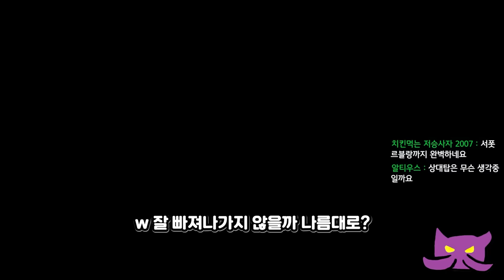'솔로랭크 비상' 탑 다재다능 카이사로 미친 연승 중인 괴물 탑라이너 출현